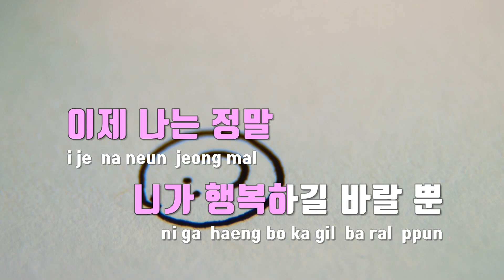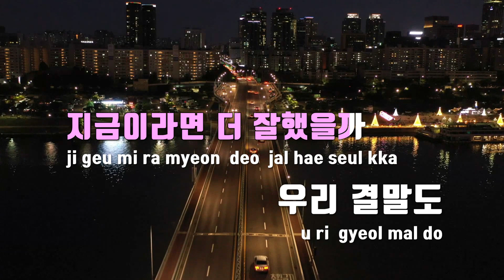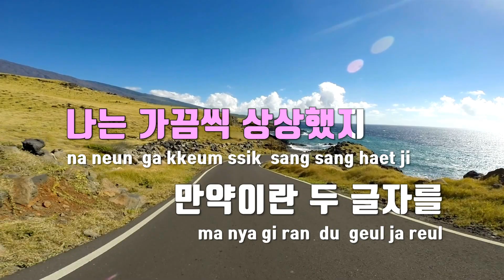[TJ노래방] 그때의우리 - 주시크(Joosiq) / TJ Karaoke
그때의우리  --  주시크(Joosiq)